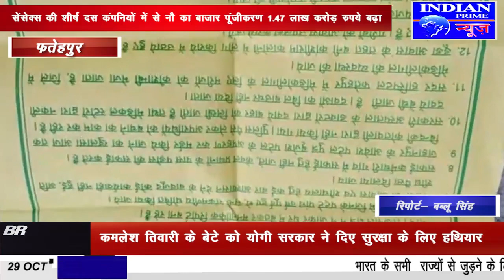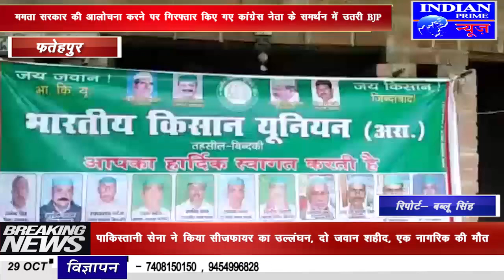IPN NEWS - खाद्य एवं रसद मंत्री रणवेंद्र प्रताप सिंह उर्फ़ धुन्नी सिंह का बेतुका बयान